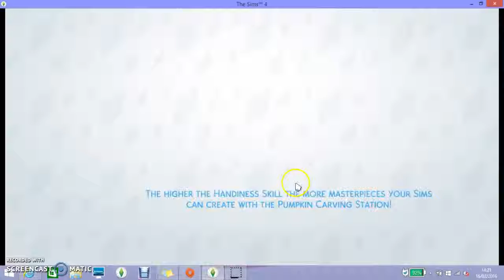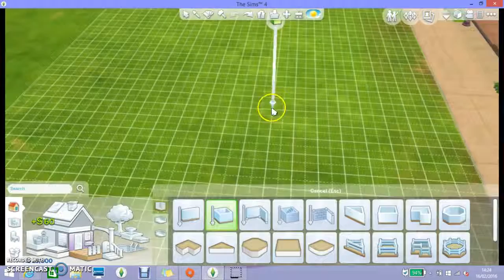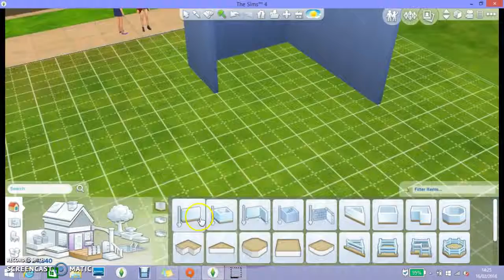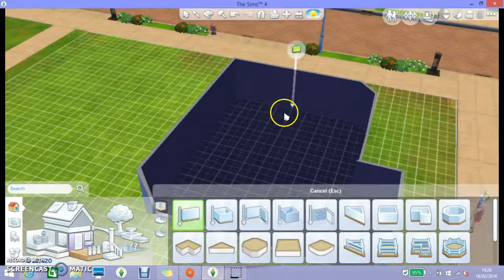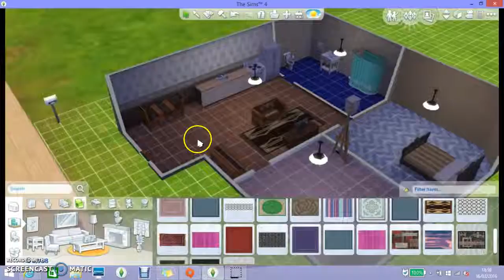Sims 4 LP #1 Creating The Sims!